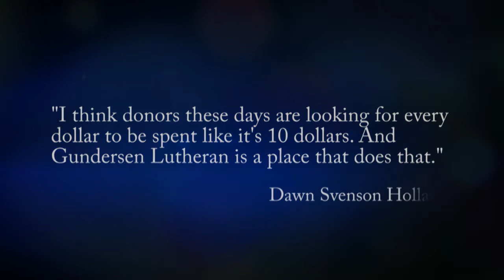Personal Stories: Dawn Svenson Holland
Together we can impact our future. Learn more about Campus Renewal at Gundersen Lutheran